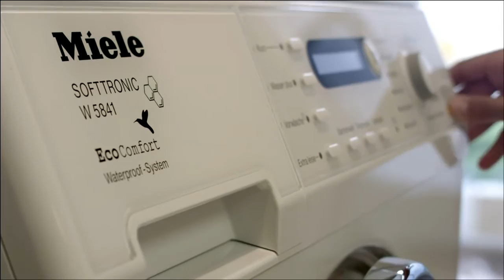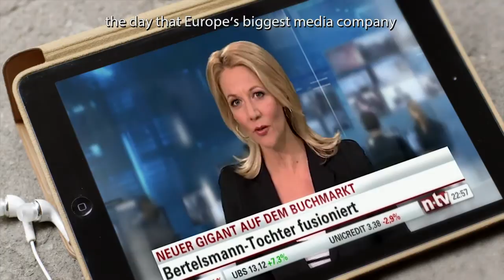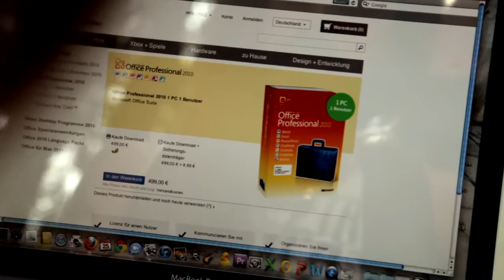Bertelsmann Company Movie 2014